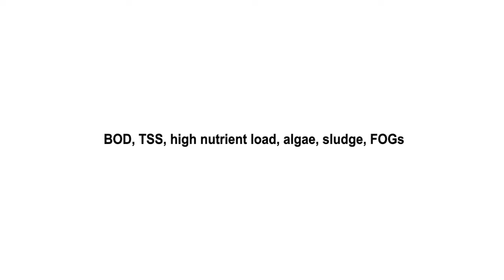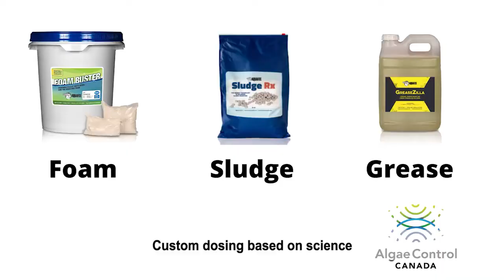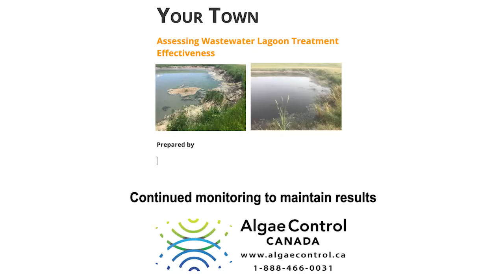Solve Algae in Lagoons, Reservoirs, Ponds and Lakes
We fix algae in all kinds of water: wastewater, reservoirs, ponds, lakes, anywhere a water operator can encounter algae.

And, our experts in biology and chemistry thelp water operators solve other tough problems like high BOD, high TSS, Fats / Oils / Grease (FOGs) and more)

We start with science and work with our customers to lower the expensive risks that come with guessing.

This video shows some of the places where we've solved problems for water managers across Canada.